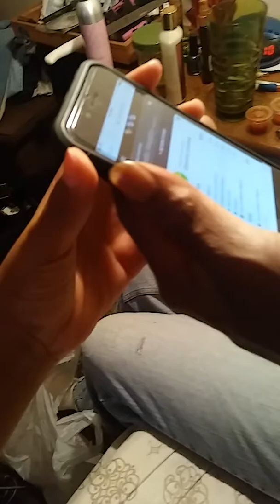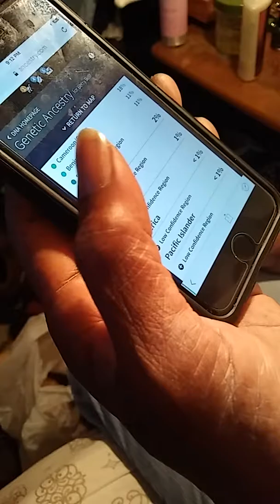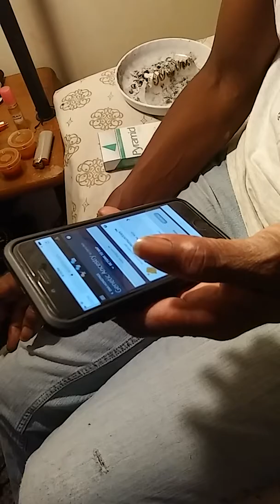My mother's Ancestry DNA results!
This is our first reaction. Nothing is meant to offend anyone! She is so happy at 59 years old to see what she is really made of!